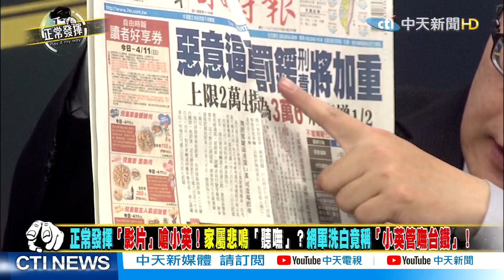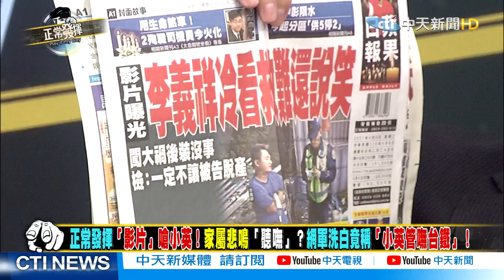【正常發揮PiMW】獨家內幕！運安會戳破李義祥謊言「車子沒熄火」！對比民眾拍攝照片…@正常發揮​ 精華版